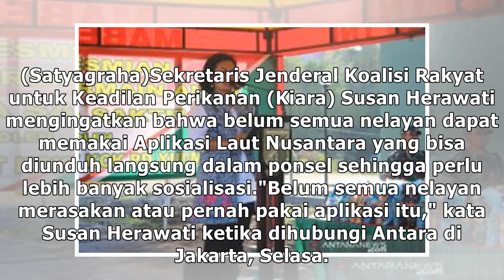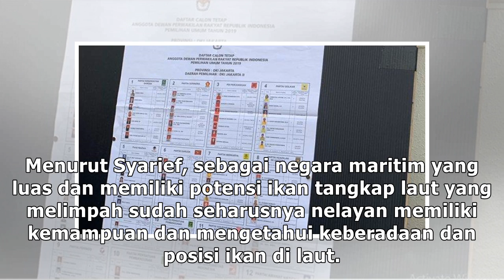Kiara: belum semua nelayan pakai aplikasi laut nusantara